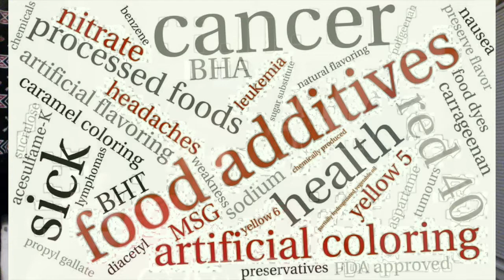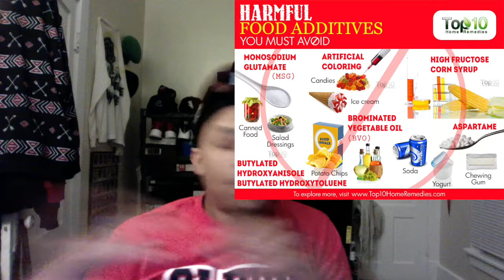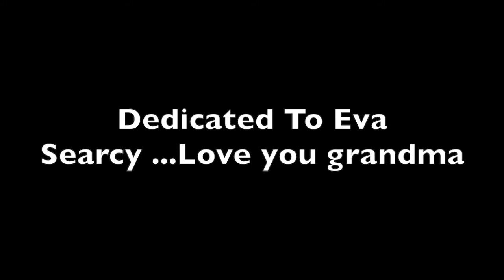Logan Movie Review ! - Breakdown, Clips, Spoilers - Joe Kool's show HQ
Logan movie review and break down by Joe Kool. Funny and entertaining take on the film.